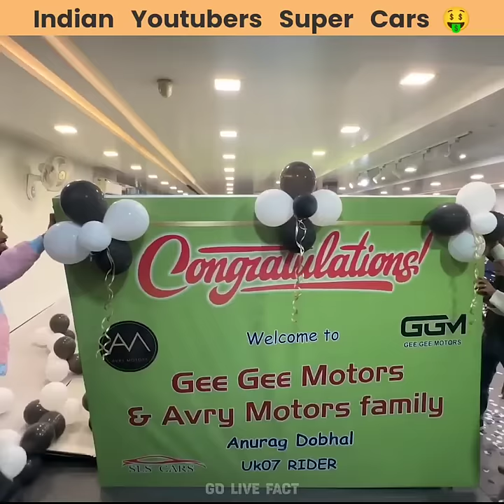Youtubers Purchase Most Expensive Supercar 🤑। ‎@TheUK07Rider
I'm not owner of any content which i used in my video all resource like picture or video
from google or other helpful site which help to explain our video nicely or deeply so I credit to my all work to google or other any sites. If i used any others content then I will definitely credit to him thanks . I hope all owner understand to me if I used some content in my videos.

Teaching, scholarship , and any others subjects.